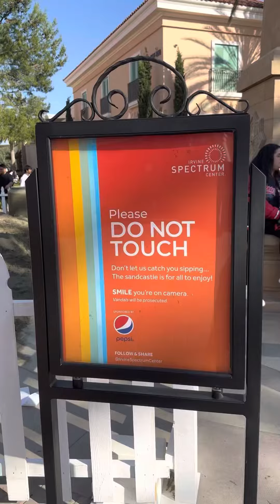Castle made by sand